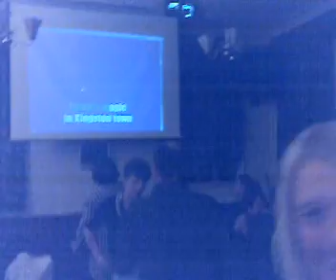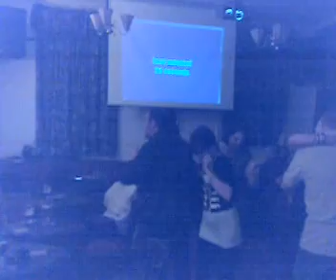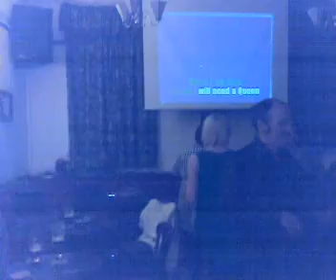Cherry Tree Wags weekend